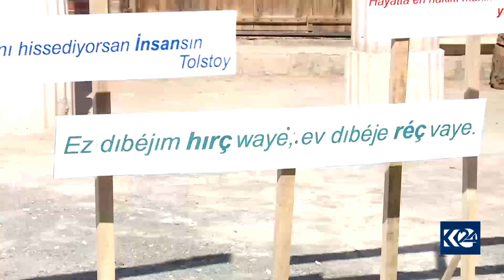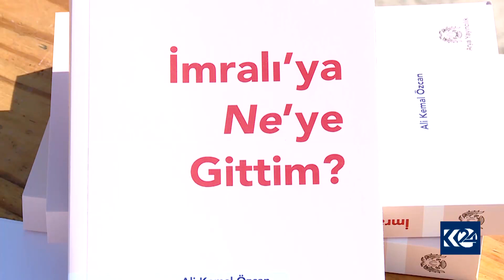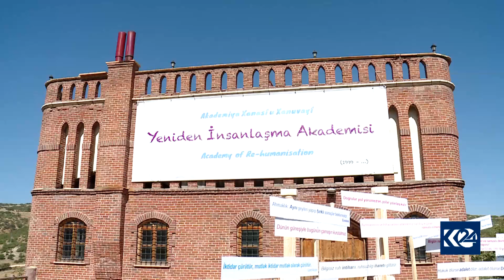Prof Dr Alî Kemal Ozcan: Çareserkirina pirsa Kurd, ne zehmet e